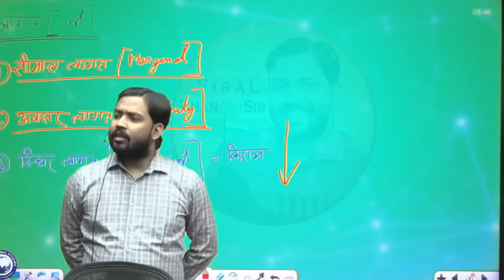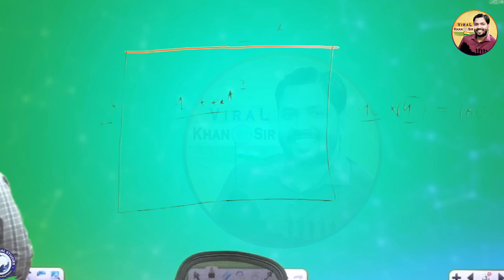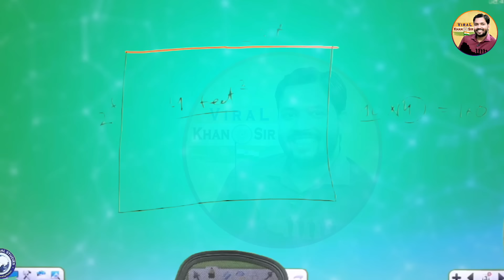खान सर अपने क्लास का कितना किराया देते हैं? | किराया जान आपके होश उड़ जायेंगे